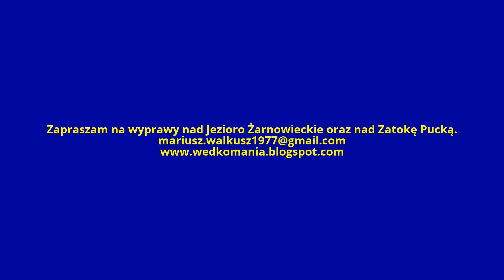Troć z Zatoki Puckiej.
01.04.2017 wybraliśmy się na Zatokę Pucką.
Naszym celem były trocie.
Udało się nagrać moment brania dzięki kamerce water wolf.
Zapraszam na wyprawy.